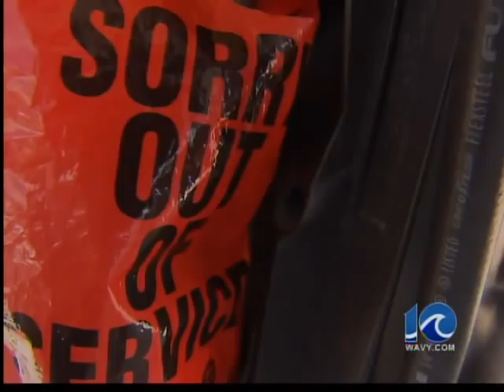Poquoson preps for Irene - 5:30 p.m.